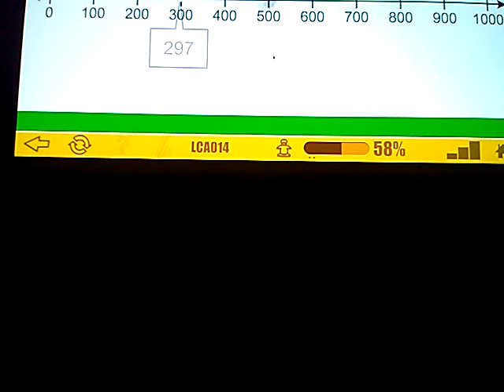8 de enero de 2020